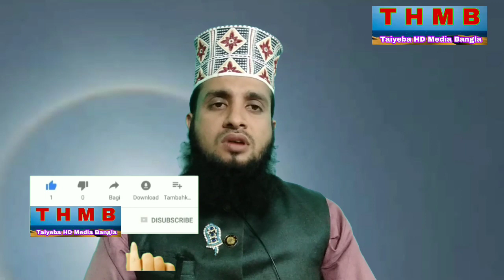চাঁদের চারপাশে বলয়। পৃথিবীর জন্য ভয়ের কারণ নাতো ??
আজ বাংলাদেশের আকাশে দেখা গেল চাঁদ বলয়। প্রশ্ন হচ্ছে এটি কেন সৃষ্টি হয় ??